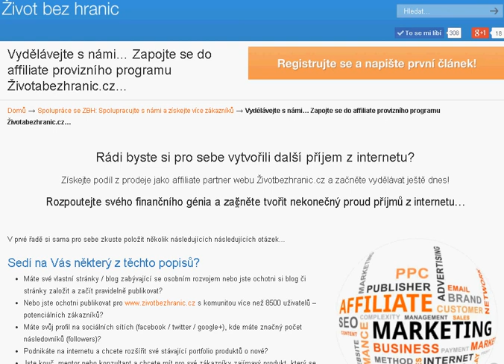Vydělávejte s námi. Zapojte se do affiliate provizního programu Zivotabezhranic.cz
Rádi byste si pro sebe vytvořili další příjem z internetu?
Získejte podíl z prodeje jako affiliate partner webu Životbezhranic.cz a začněte vydělávat ještě dnes! Rozpoutejte svého finančního génia a začněte tvořit nekonečný proud příjmů z internetu...